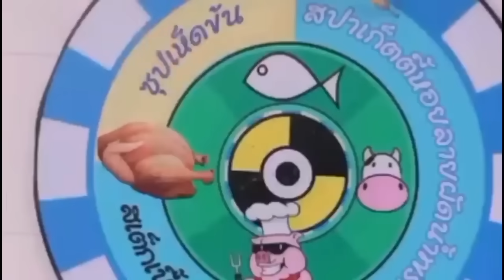New Korean Mix Hindi Songs 💗 Korean Drama 💗 Korean Love Story 💗 Chinese Love Story Song 💗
New Korean Mix Hindi Songs 💗 Korean Drama 💗 Korean Lover Story 💗 Chinese Love Story Song 💗 Kdrama